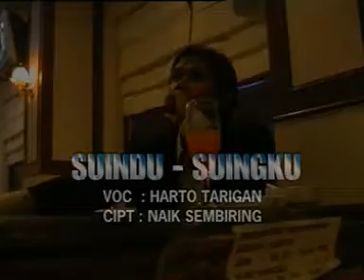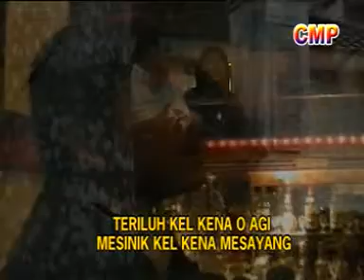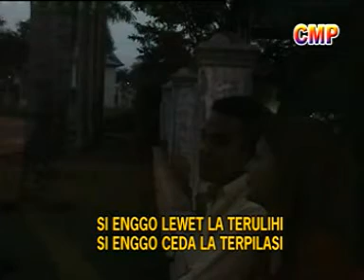Harto Tarigan - Suindu-Suingku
Produksi CMP Records